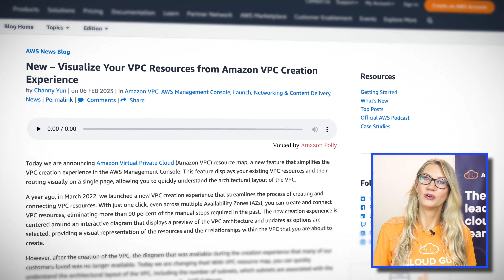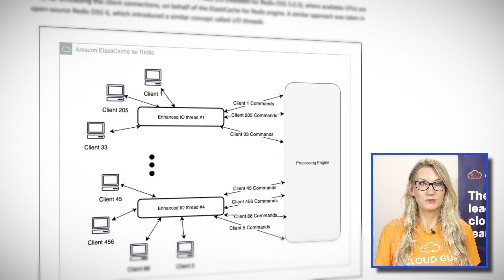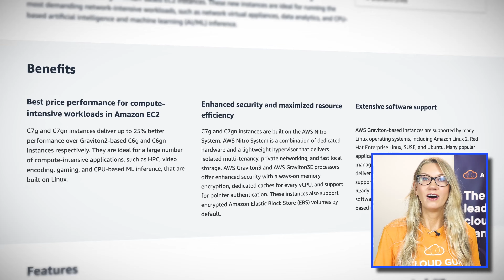AWS This Week: VPC Resource Map, new Graviton3 instance types & enhanced I/O multiplexing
Faye is back with your AWS news! In AWS announcements this week, the launch of the new VPC Resource Map helps to visualize your VPC architecture. ElastiCache for Redis 7 now includes enhanced I/O multiplexing for faster read and write operations, and Amazon has released the first Graviton3 based instance types!

Introduction to AWS updates (0:00)
VPC Resource Map (0:34)
Enhanced I/O multiplexing for ElastiCache for Redis 7 (1:17)
New Graviton3 instance types (2:09)